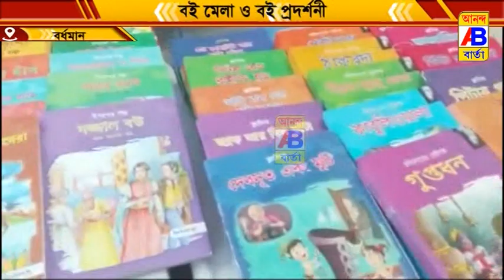বইমেলা ও বই প্রদর্শন